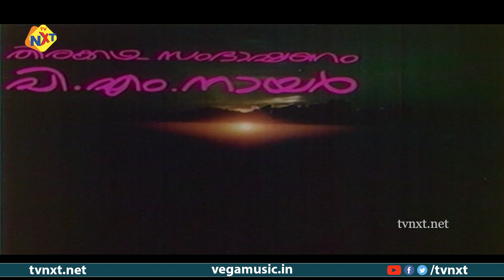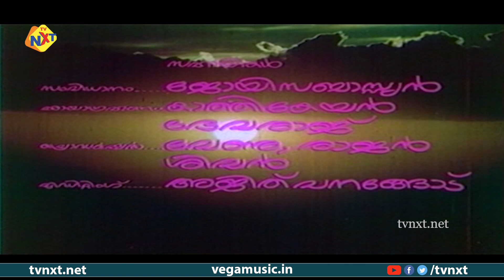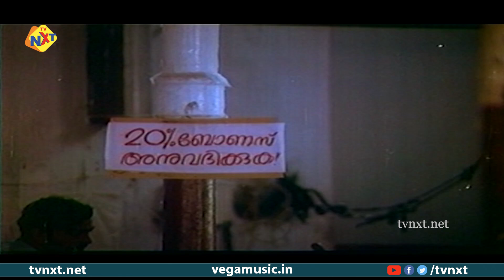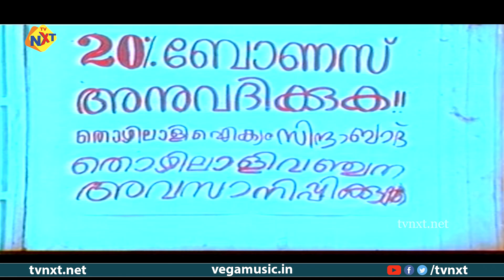Sooryan - സൂര്യൻ Malayalam Full Movie | Ajayan | Sukumaran | Jalaja | Tvnxt Malayalam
Watch and Enjoy Sooryan - സൂര്യൻ Malayalam Full Movie | Ajayan | Sukumaran | Jalaja | Tvnxt Malayalam

Movie Name : Sooryan - സൂര്യൻ

Director : J. Sasikumar

Starring : Ajayan , Sukumaran , Jalaja & M. G. Soman

Music Director : Johnson

Story : P. M. Nair

Cinematography : Rajkumar

Editor : V. P. Krishnan